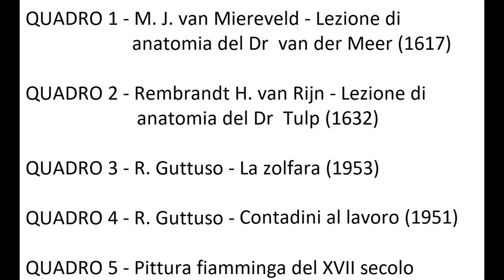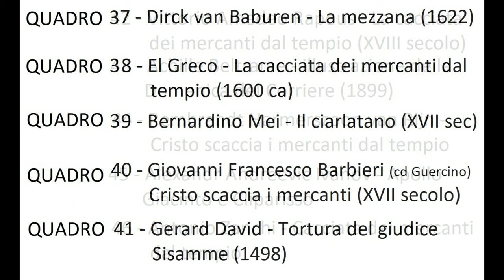MALEDICTI SUNT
AD OGNUNO UN'OPINIONE. Esiste una grande differenza tra il delitto d'impulso ed il crimine inteso come progetto di vita. Organizzare professionalmente la propria esistenza per calpestare i diritti altrui ad esclusivo tornaconto personale è il massimo della malvagità. E' una tortura costante a danno di coloro che lavorano onestamente e si impegnano per un mondo migliore o forse, anche, per un semplice tentativo di sopravvivenza. Si sa che certe attività si attuano col favore delle tenebre, con l'inganno e con lo sfruttamento dello stato di bisogno altrui. Certe attività, per di più, sono favorite dalla paura di chi è debole... Questo brano più che una "maledizione" si presenta come un "editto" in cui sono virtualmente elencate alcune delle "pestilenze" che ancora affliggono il genere umano e dove sono anche ricordati gli effetti che tormentano la "società" non tanto come ulcerazioni provocate da esseri appartenenti alle diverse specie del mondo animale bensì come piaghe provocate dall'uomo. Ad esempio in tema di traffici illegali troviamo i "mercanti di carne in pezzi di ricambio" intesi come trafficanti di "organi" i quali stanno in buona compagnia con" i trafficanti di armi" . Chi sfrutta la disperazione altrui non è migliore dei "figuri" precedentemente citati. Così, infine, è cantata una filastrocca che elenca una serie non esaustiva di attività infami come lo sfruttamento della prostituzione, la stregoneria (intesa in senso lato), l'esercizio abusivo dell'attività medica, la vendita di organi umani, le attività mafiose, la pedofilia, lo schiavismo, il traffico di armi, l'usura e l'esibizione di falsi handicapp. Forse è stata dimenticata qualcosa ma, in ogni modo, ci si chiede se l'inventario contenuto in questa canzone sia di per sé sufficiente a rendere intollerabile un futuro che già si presenta difficile a causa degli eventi naturali che si presentano in ogni tempo e in gran numero. Un'ultima domanda: per quale ragione tali attività sono indegne per il  genere umano? AD OGNUNO LA PROPRIA OPINIONE. RIASSUNTO PER TAVOLE:01–M. J. Van Miereveld, Lezione di anatomia del dr van der Meer (1617); 02–Rembrandt H. van Rijn, Lezione di anatomia del dr Tulp (1632);  03–Renato Guttuso, La zolfara (1953);  04-Renato Guttuso, Contadini al lavoro (1951); 05–Pittura fiamminga del XVII secolo; 06–Luca Giordano, Cristo scaccia i mercanti dal tempio (1670ca); 07–Giovanni Stradano, Cacciata dei mercanti dal tempio (1572); 08–Marinus van Reymerswaele, Il banchiere e sua moglie (1514); 09–Luca Signorelli, I dannati all’inferno (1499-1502); 10–Hieronymus Bosch, I tormenti dell’inferno (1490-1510);  11–Hieronymus Bosch, Giudizio Universale (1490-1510); 12–Bartolomeo Manfredi, Caino uccide Abele (1610ca); 13–Charles Ernest Cundall, Carri armati in azione  (1941/42);  14–Otto Pilny, Mercato degli schiavi (1910ca);  15–Théodore Géricault, La zattera della Medusa (1810/19); 16–William Turner, Il naufragio (1805);  17–Carl Heinrich Bloch, Cacciata dei venditori dal tempio (1872ca); 18-Marinus van Reymerswaele, Gli usurai (1540ca);  19–Cecco del Caravaggio, Cacciata dei venditori dal tempio (1610/15);  20–Johann Theodor de Bry, Schiavi che cercano l’oro per conto degli spagnoli (XVII sec.);  21–Quinten Massys, Gli usurai (1520); 22–William Blake, Cerbero (1824/27);  23–William Blake, Cerbero (negativo); 24 – Ferdinand Hodler, Donne che corrono;  25 – Renato Guttuso, Crocifissione (1940/41);  26–Alberto Vitali, Mascherata in piazza del mercato del fieno [Bergamo Alta](1937);  27–Vann Nath, Prigione S21; 28–Max Beckmann, La notte (1918/19);  29-Felix Nussbaum, Morte trionfante (1944);  30–Gustave Doré, Gargantua e Pantagruele; 31–Felix Nussbaum, Morte trionfante (1944); 32–Valentin de Boulogne, Cacciata dei mercanti dal tempio (1618ca);  33–Michelangelo Merisi (Caravaggio), Scudo con testa di Medusa;  34–Luca Giordano, Cristo scaccia i mercanti dal tempio (1670 ca);  35–idem;  36–Bartolomeo Manfredi, Gesù scaccia i mercanti dal tempio (XVII sec.);  37–Dirck van Baburen, La mezzana (1622);  38-El Greco, La cacciata dei mercanti dal tempio (1600 ca);  39–Bernardino Mei, Il ciarlatano (XVII sec.);  40–Giovanni Francesco Barbieri [cd il Guercino], Cristo scaccia i mercanti (XVII sec.);  41–Gerard David, Tortura del Giudice Sisamme (1498);  42–Vittorio Amedeo Rapous, La cacciata dei mercanti dal tempio (XVIII  sec.);  43–Achille Beltrame, Illustrazione della Domenica del Corriere (1899);  44–Rembrandt H. van Rijn , Cristo scaccia i mercanti dal tempio; 45–Alexandr A. Ivanov, Apollo-Giacinto-Cliparisso;  46–Antonio Zanchi, Cacciata dei mercanti dal tempio;  47–Johann M. Rugendas, Negres au fond de Calle (XIX  sec.);  48–Giovanni Antonio Fiumani, La cacciata dal tempio (XVII sec.);  49–Keith Haring, Crack is wack (1986);  50–Giotto, Cristo scaccia i mercanti dal tempio (XIV  sec.); 51–Lucas Cranach il Giovane, Unequal Lovers (XVI  sec.). [IL VIDEO E' ARTIGIANALE (PRODOTTO IN CASA)]